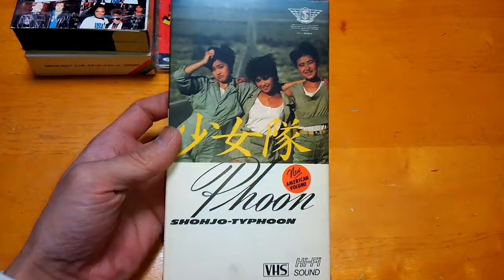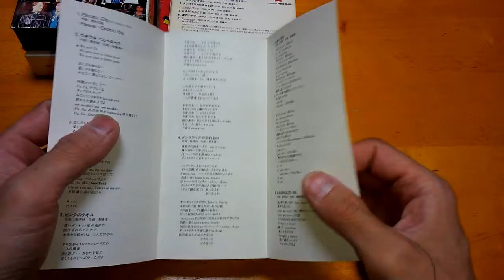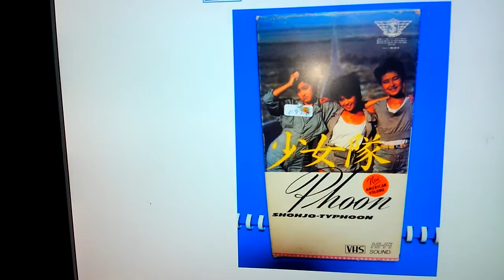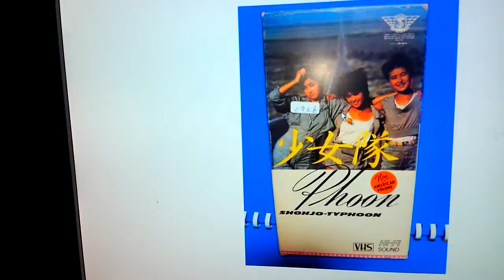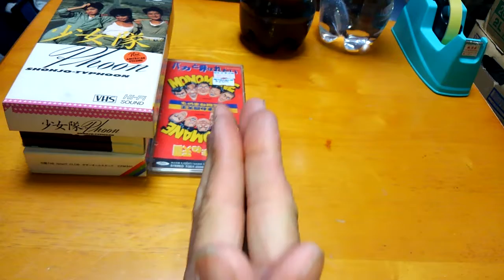少女隊の レトロ ＶＨＳ ヤフオクの落札でかなりのお値段に・・・・